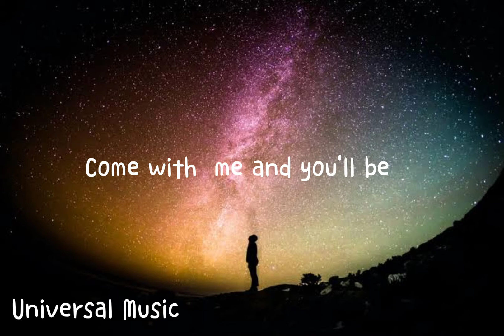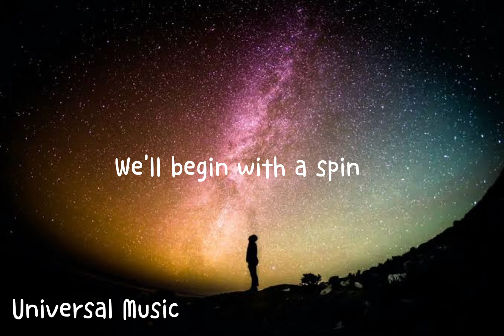Pure imagination Cover by Angelo Javie.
We'll begin with a spin
Travelling in the world of my creation
What we'll see will defy explanation

THIS SOUND DON'T BELONG TO ME.